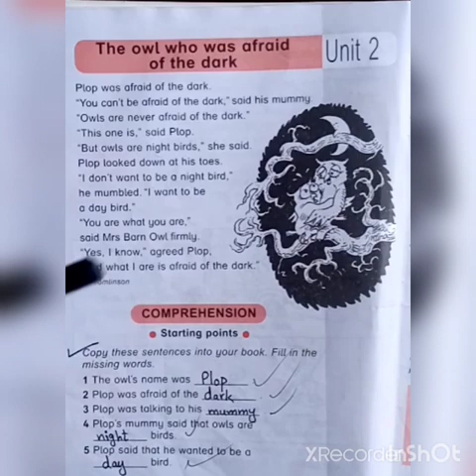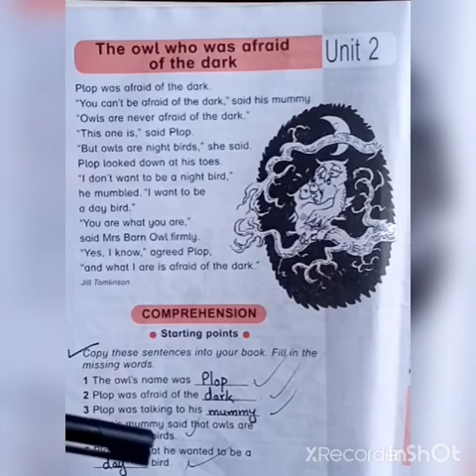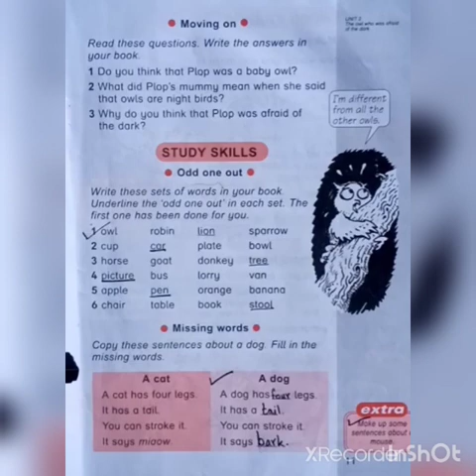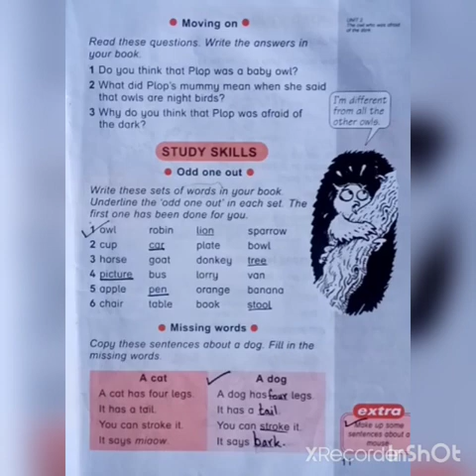Class 1_Essential English_ch#2/lecture#2"The Owl who was afraid of the dark"(Exercise)25th March.